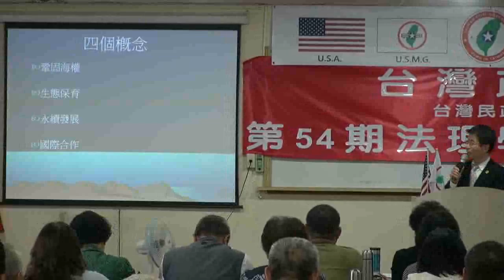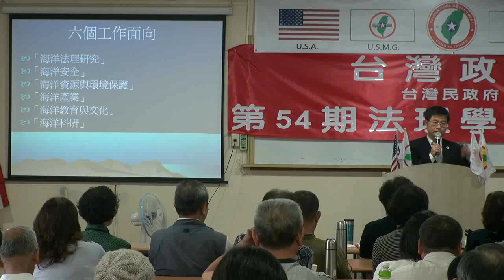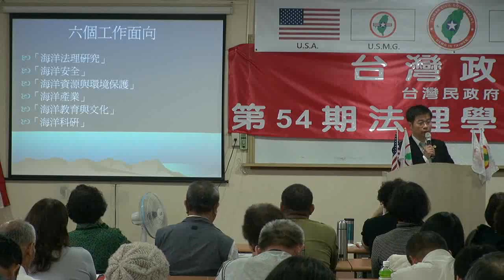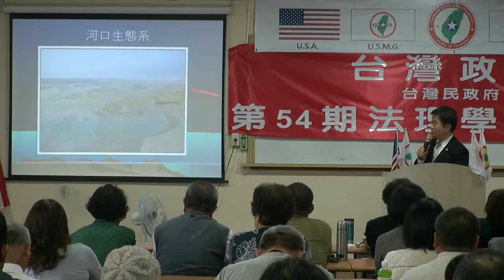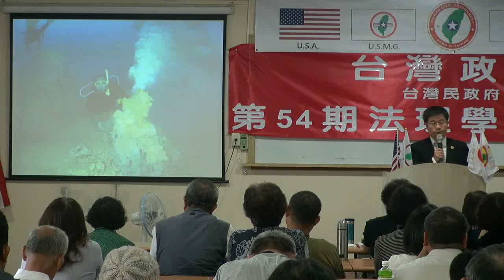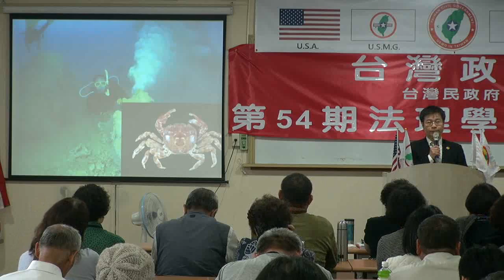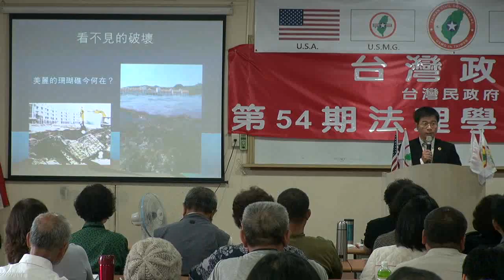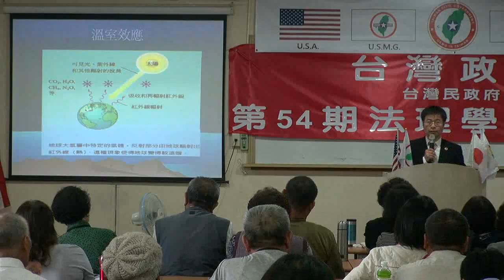130420-6-美麗台灣~海洋國家-王志騰-台灣(民)政府第54屆法理學院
130420-6-美麗台灣~海洋國家-王志騰-台灣(民)政府第54屆法理學院